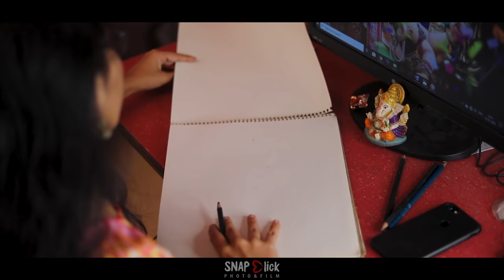Poisarcha Mahaganpati | Aagman Sohala | 2020 | Official Video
Poisarcha Mahaganpati Aagman Sohla 2020
Full Video
By Snapclick

Song : Malhar
Singer : Vishal Dadlani
Lyrics : Suraj - Dhiraj